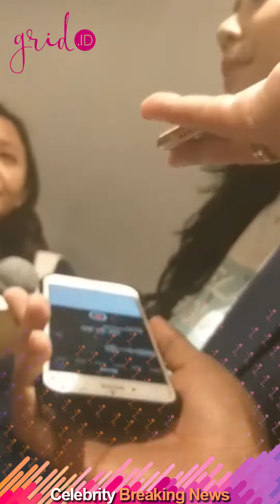Cara Nagita Slavina Hadapi Perkembangan Anak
Grid.ID Sebagai seorang Ibu, Nagita Slavina mengaku memiliki salah satu rasa kegemasan tersendiri terhadap cara didik orangtua ke anak.

Salah satu keresahan tersebut yaitu ketika orangtua kerap kali memaksakan kehendak kepada sang anak.

Sang anak dituntut harus bisa seperti anak lainnya meski memiliki minat dan bakat tak sesuai dengan keinginan si anak

EDITORIAL OFFICE

ADVERTISING